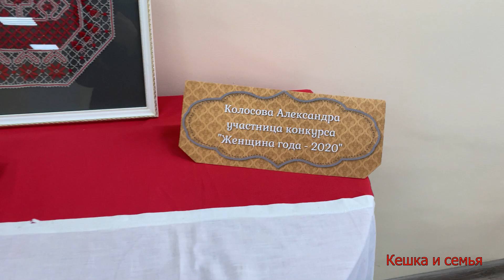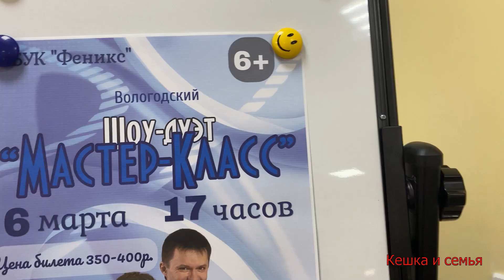ПРАЗДНИЧНЫЙ КОНЦЕРТ 8 МАРТА 2021 /ФЕДОТОВО ВОЛОГОДСКИЙ РАЙОН